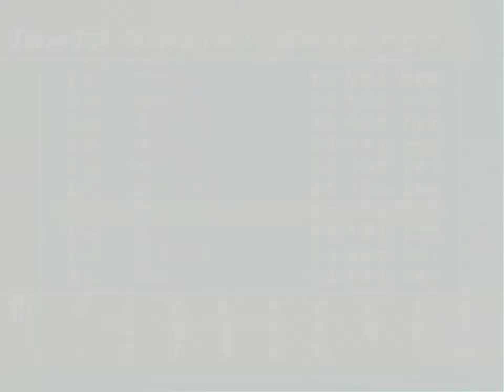Virtua Tennis (2002, PC) - ARCADE - SINGH - VERY HARD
Shyam Singh is a fictional tennis player from India. If we assume that he replaced best Indian tennis player at the moment of original game release, he replaced Leander Paes.